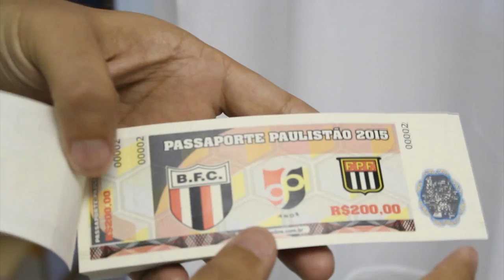Botafogo News - 15/01/2015